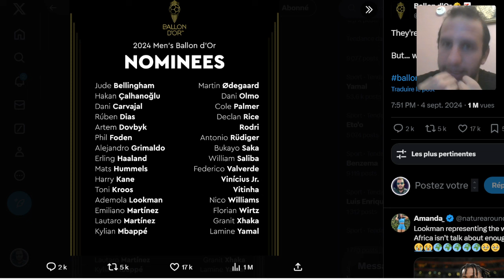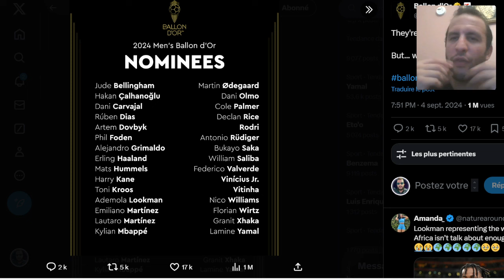LES 30 NOMINEES POUR LE BALLON D'OR, HISTORIQUE PAS DE MESSI NI DI RONALDO...